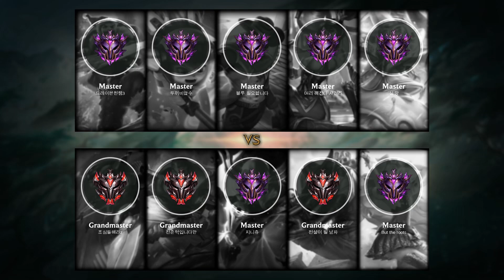Draven Top vs Camille - KR Master Patch 11.21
- Skin: Santa Draven
- Primary Rune: Press the Attack

Timeline:
00:00 Ban & Pick
00:15 Runes & Abilities
01:42 Gameplay
03:12 Team FIGHT
03:40 Gameplay
05:59 Team FIGHT
06:31 Gameplay
09:48 Take down The Turret
10:16 Gameplay
11:09 Get a SOLO KILL
11:37 Gameplay
13:38 Team FIGHT
14:21 Gameplay
15:01 Get a SOLO KILL
15:29 Gameplay
17:06 Team FIGHT
17:34 Gameplay
18:02 Take down The Turret
18:22 Team FIGHT
18:47 Gameplay
19:59 Team FIGHT
20:27 Gameplay
21:47 Take down The Turret
22:28 Gameplay
24:48 Team FIGHT
25:02 Take down The Turret
25:05 Take down The Inhibitor
25:21 Gameplay
29:17 Team FIGHT
29:33 Take down The Turret
29:37 Take down The Inhibitor
29:47 Take down The Turret
29:58 Get a Double Kill
30:06 Team FIGHT
30:16 End credit